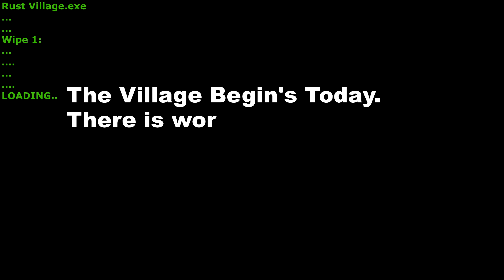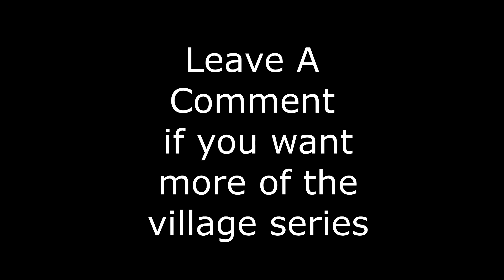INFILTRATING AN IMPOSTOR VILLAGE - Rust Village Wars Ep.1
Welcome to the new Rust village series. This is episode 1 of the great village kingdom. In this episode the village has just assembled. We didnt have any hotel or village walls but as founders of the village we started to attack the impostor village. Basically old village member from our village a year ago started a village and we were ready to attack them.